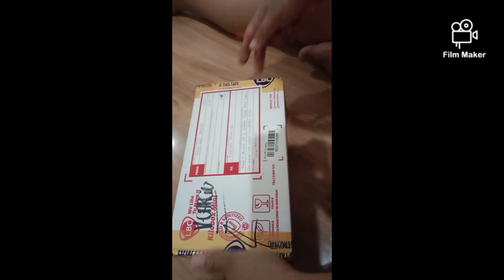Stevz TV | Unboxing Gold Necklace from Paluwagan